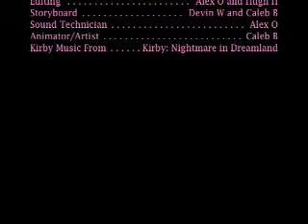KIRBY: an original chalk animation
This is the first MARPOL Studios / CABAS COSMIC Studios production that I helped make It is a chalk animation that was made with pink chalk on a wooden blackboard. It has a very low frame rate, but it's still fun to watch.